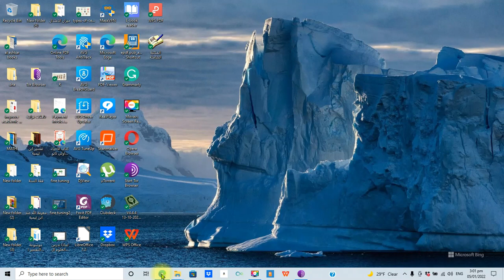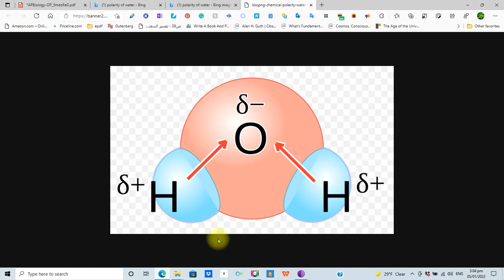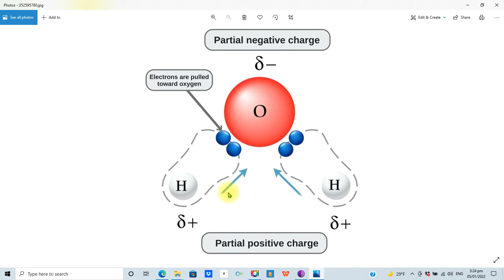water fine tuning الضبط الدقيق في جزيئ للماء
water fine-tuning
الضبط الدقيق في جزيئ للماء